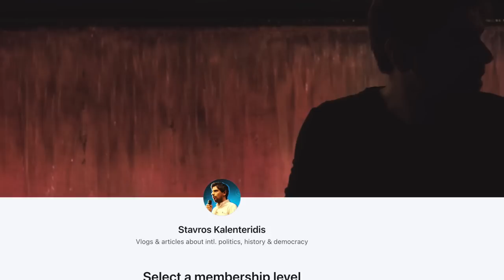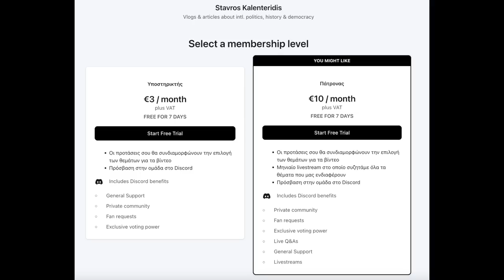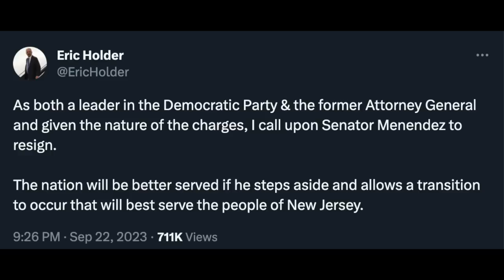Ποιοι κρύβονται πίσω από την πολιτική δίωξη Μενέντεζ;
Σταύρος Καλεντερίδης: Καλύτερα να χάναμε ολόκληρο το πολιτικό προσωπικό της Ελλάδας, παρά τον Ρόμπερτ Μενέντεζ από την θέση του προέδρου της Επιτροπής Διεθνών Σχέσεων της Γερουσίας των ΗΠΑ.

Γιατί πανηγυρίζουν οι εγχώριοι φιλότουρκοι;